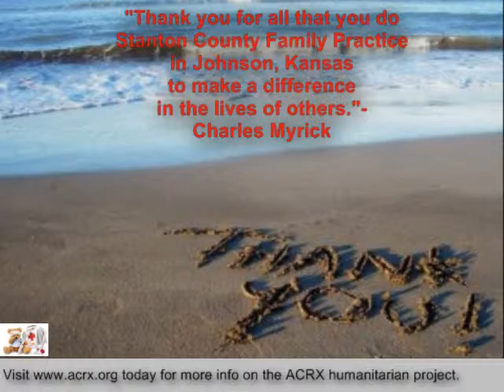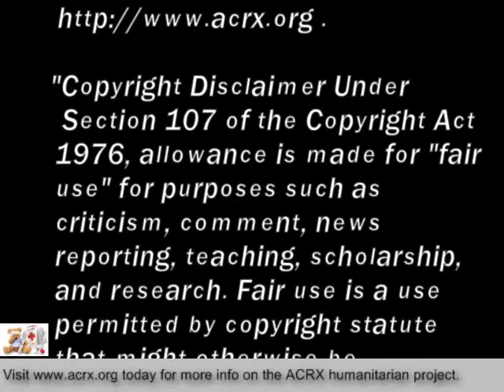Free Medicine Help Donated to Stanton County Family Practice by Charles Myrick of ACRX